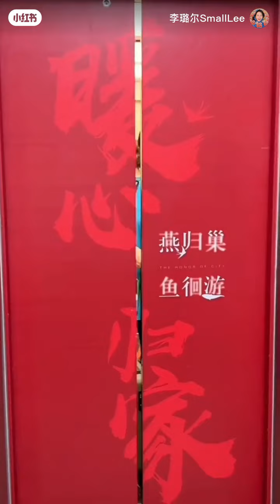李璐爾 要被房東當場反選的狼狽搬家！我猜你沒見過